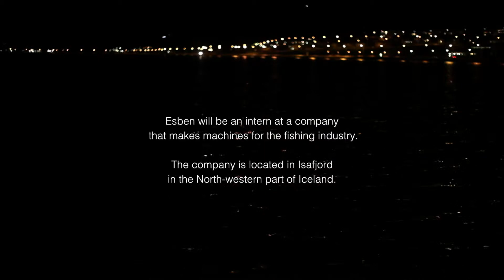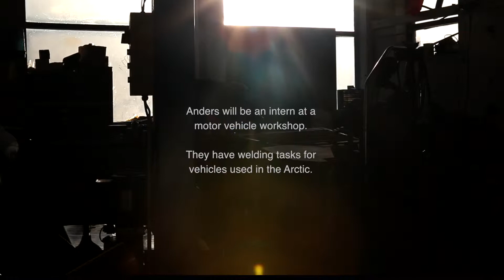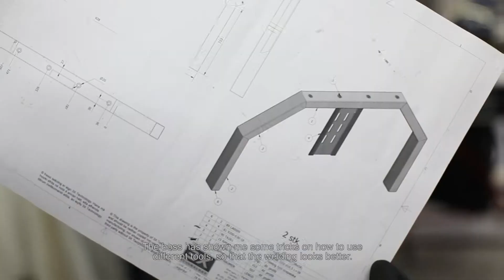Smith apprentices on Erasmus+ in Island (English subtitles)